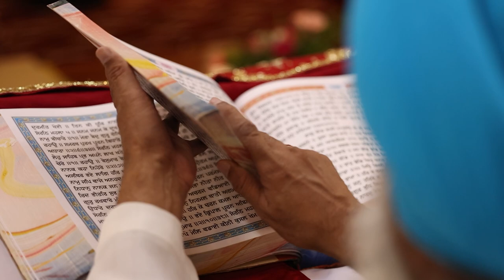The Wedding Montage Of Inder & Jennifer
Shutter Up Studio By Nadeem Zaigham